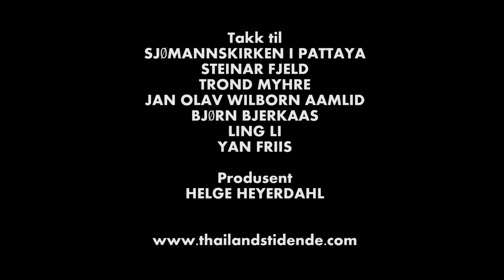Yan Friis leser noen av sine kåserier på Sjømannskirken i Pattaya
Produsert av Helge Heyerdahl for Thailands Tidende.